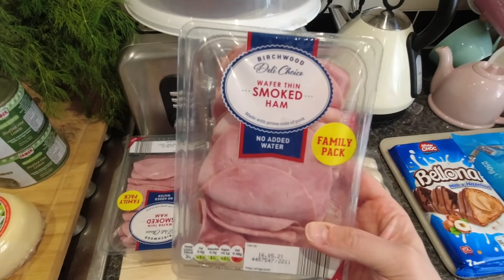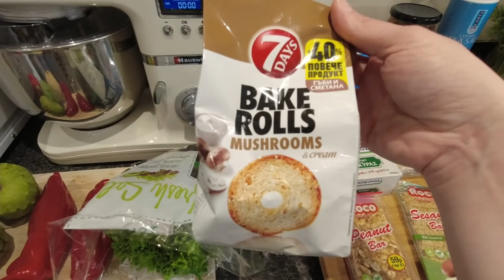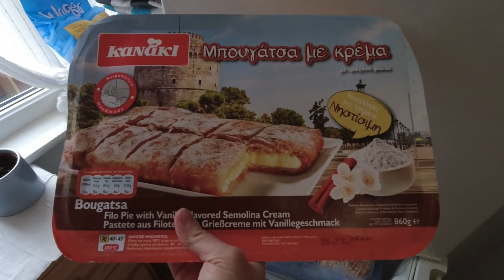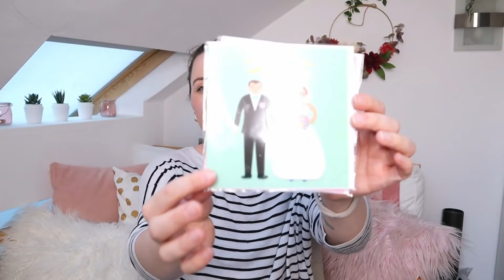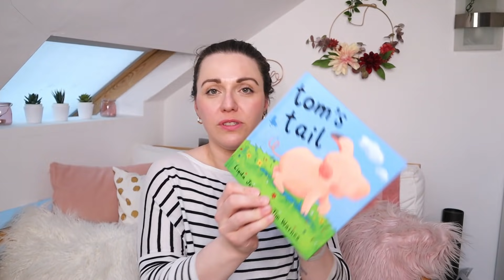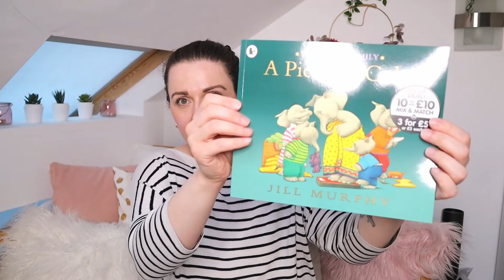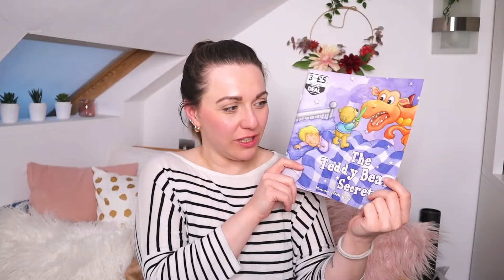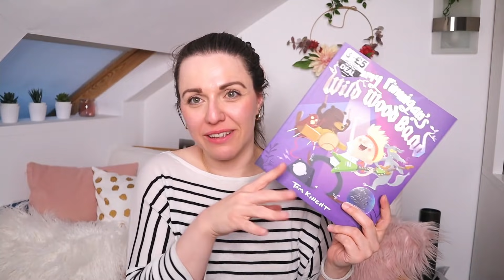ΠΗΓΑ ΕΠΙΤΕΛΟΥΣ ΣΤΟΝ ΤΟΥΡΚΟ! | ΕΝΑ VLOG ΟΛΟ ΨΩΝΙΑ | TIGER, POUNDLAND, LIDL | Diary of a Greek Mum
Γεια και χαρά σε όλη την παρέα!
Αν σας αρέσουν τα ψώνια τότε το σημερινό βίντεο θα σας αρέσει πολύ, μιας που είναι πολλές και διαφορετικές αγορές που έκανα όταν βγήκα στην αγορά τις προάλλες.

❤️️❤️️ΤΑ ΑΓΑΠΗΜΕΝΑ ΜΟΥ ΠΡΟΙΟΝΤΑ ΑΠΟ ΤΟ ΑΜΑΖΟΝ❤️️❤️️
(Εάν χρησιμοποιώντας τους συνδέσμους ‘amzn.to’ που έχω παρέχει κάνετε μια αγορά, τότε θα κερδίσω ένα πολύ μικρό ποσοστό από την πώληση.)